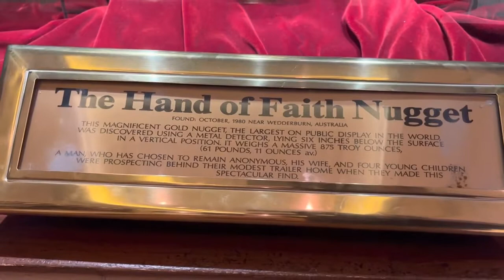The Hand of Faith Nugget | Golden Nugget Las Vegas Hotel & Casino Downtown Vegas | Explore Vegas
Checking out the hand of faith nugget located inside the Golden Nugget Hotel in Downtown Las Vegas. It was found in 1980 by Kevin Hillier in his hometown of Wedderburn, Australia. He found this 61-pound Nugget barely a foot underground.

Song: Joakim Karud - Rainy Days